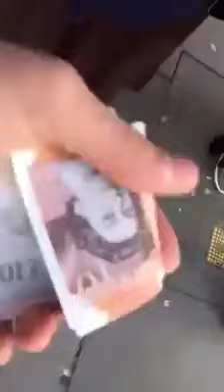⛔🚫BEGGARS ,ARE NOT MUSLIMS, LONDON &EUROPEAN STREETS ⚠️😡🤢